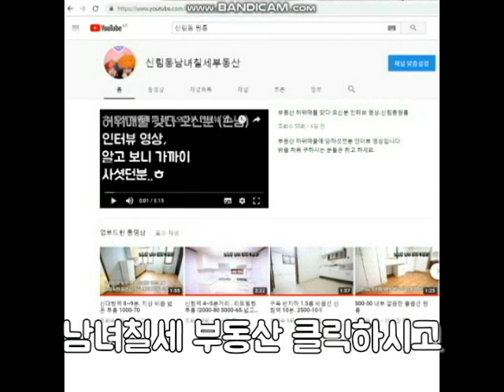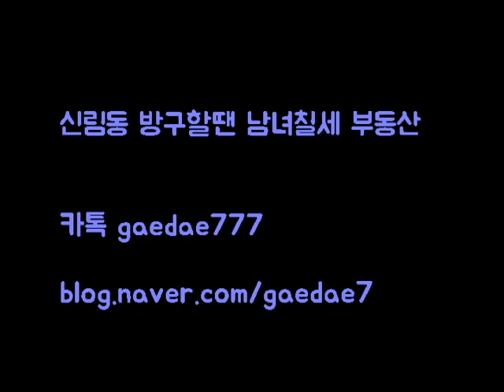신림동원룸 신림8동 신대방 역세권 500-40! 반지층입니다. 35로 잘못 들엇네요.